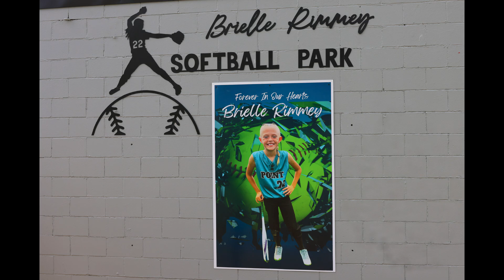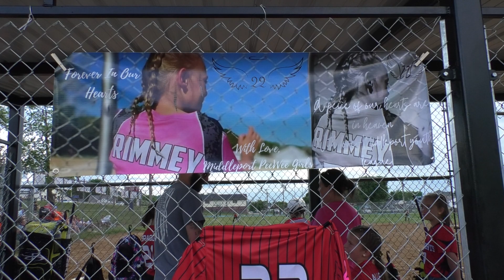Mason County Spotlight: Episode 2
Mason County Spotlight
Episode 2 - Brielle Rimmey Softball Park
Video Produced by Point Pleasant Live
Students Involved: Alivia Grigsby, Avery Hesson, and Zeke Richie

The Brielle Rimmey Softball Park opened on Monday and our students were there to cover the event.

Thanks to everyone in our community that made this happen!

Do you have a story you'd love for our students to cover here on Mason County Spotlight? Just send a message!